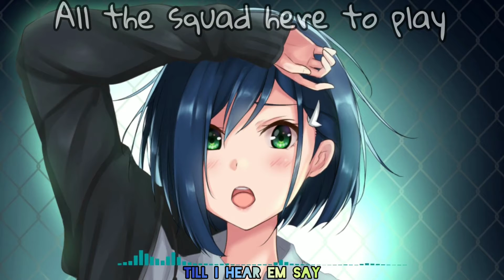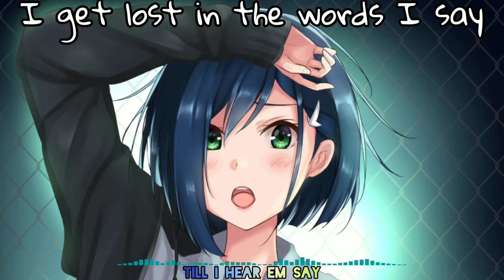NIGHTCORE - Till I Hear'em Say (Lyrics)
Nightcore lyrics -  Till I hear'em Say
ARTIST - Neffex
TRACK - Till I hear'em Say